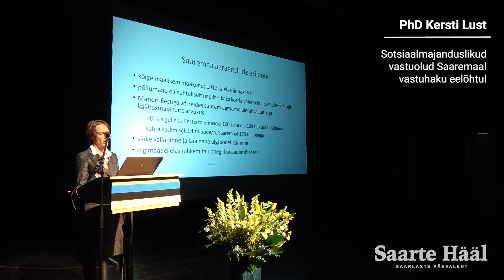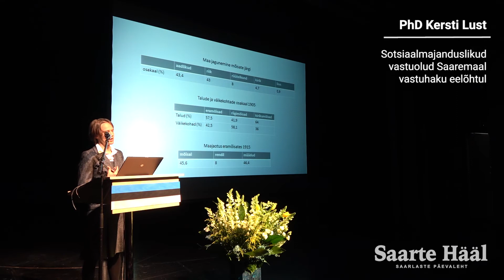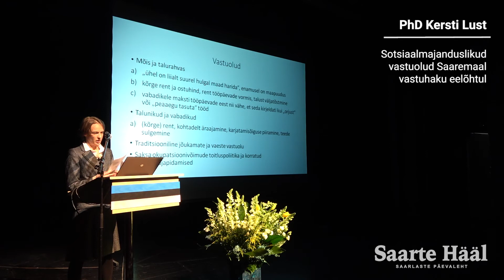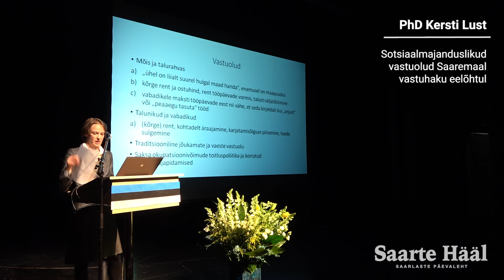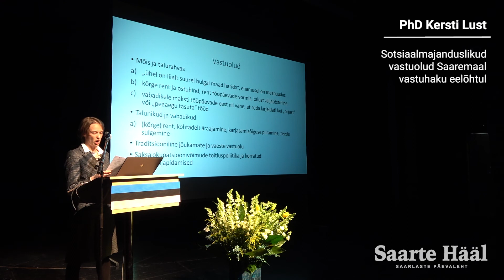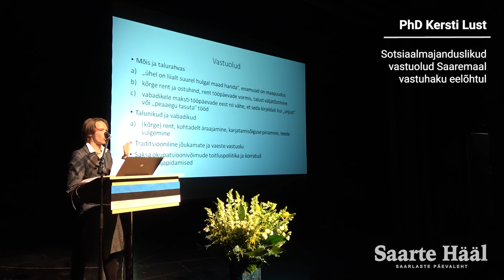Mässu kaudu vabasse riiki - Kersti Lust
2019. aasta veebruaris möödub 100 aastat Eesti Vabadussõja (1918–20) ajaloo ühest traagilisemast sündmusest Muhu- ja Saaremaal, mis kõigutas oluliselt vastloodud Eesti Vabariigi jalgealust, sest parasjagu välisvaenlasega lahinguid pidav Eesti riik oli sunnitud keerama relvad oma rahva vastu. Tegemist on 1919. aasta Saaremaa mässuga, mille mahasurumise järel jõudis alles reaalselt meie saartele Eesti Vabariik.

Eesti Vabariigi alguse tähistamiseks saartel korraldas SA Saaremaa Muuseum eesotsas Piret Hiie-Kiviga ja koostöös ajalehega Saarte Hääl reedel, 15. veebruaril 2019 Kuressaare Linnateatris ajalookonverentsi „MÄSSU KAUDU VABASSE RIIKI: 100 aastat 1919. aasta Saaremaa mässust”.